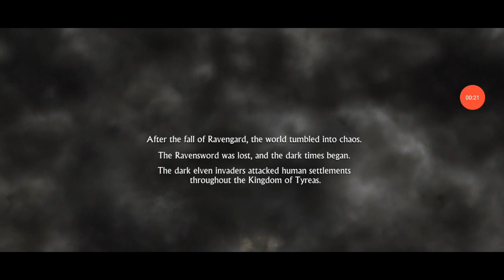Ravensword: Shadowlands 1st Review Part 1 Longest Play Beautiful Warrior ᕙ(▀̿̿Ĺ̯̿̿▀̿ ̿) ᕗ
Game info#
#1 Top New Paid App on Google Play!

From the award winning studio that brought you the great RPG's Ravensword: The Fallen King
and Aralon: Sword and Shadow, comes
RAVENSWORD: SHADOWLANDS RPG.

Ravensword brings unprecedented visuals to the RPG and adventure games
genre. Explore a vast and richly detailed world, gather powerful weapons, collect hundreds of items, increase your skills, and follow a deep storyline to solve the mysteries of the Kingdom of Tyreas.

Features:

Enormous 3d RPG world to explore
First Person and 3rd Person on the fly switching
Gorgeous and realistic scenery
Ragdoll Physics
Original Soundtrack from composer Sean Beeson
Hundreds of items to use
Reflex and precision based combat with manual blocking and dodging
Various weapon types - Bows, Crossbows, Hammers, Swords, Axes
Flying Mounts
Horses
Tons of enemy types including huge prehistoric creatures.
Lockpicking
Pick Pocketing
Stealth
Magical Runes
Item enhancement
Tons of loot
Plenty of armor upgrades
Mounted combat
Decision based, multi-part Quests
Reputation and Jail System

Follow us for the latest info and game news!